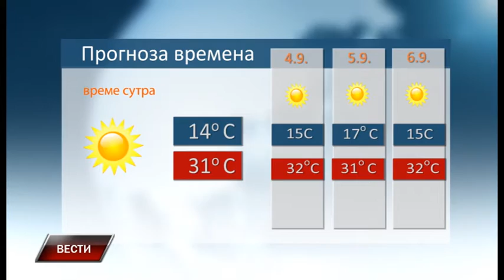Vesti 2 9